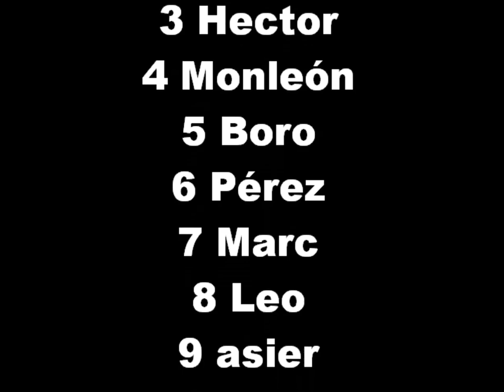Somos de preferente!!!